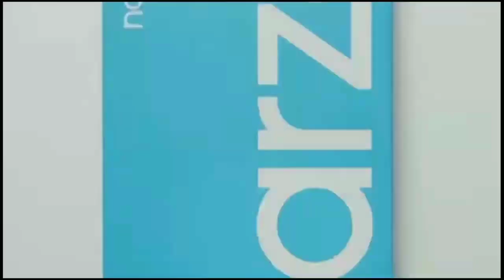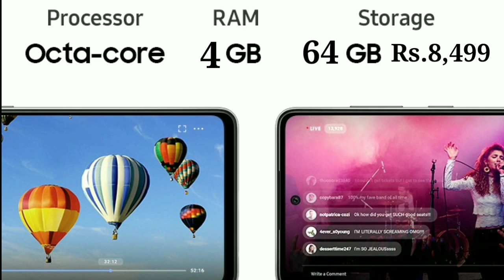Realme narzo 50a & 50i UNBOXING & review in hindi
Search topic.
Realme narzo 50i UNBOXING & review Realme narz 50i Specifications
Realme narzo 50a Review In Hindi Realme narzo 50i Camera
Realme narzo 50a Camera Review Realme narzo 50i
REALME narzo 50a Specifications Realme 50i features Realme 5i Design Realme 50a Display Realme 5i Battery Realme 50a Processor Realme 5i Ram Realme 50a Rom Realme 50a Smartphone Realme 50i PHONE Best Budget Smartphone 2021